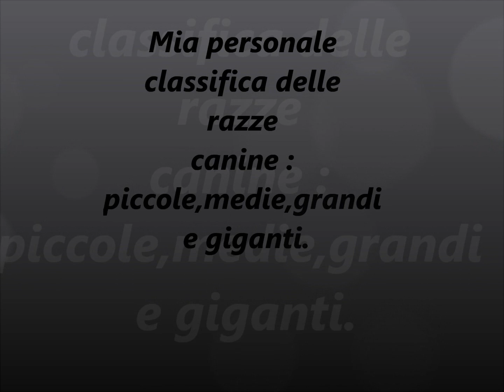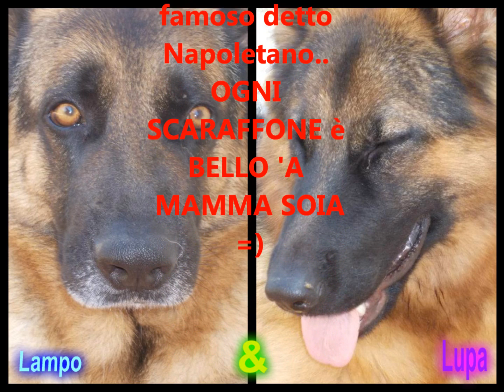Le piu belle razze canine